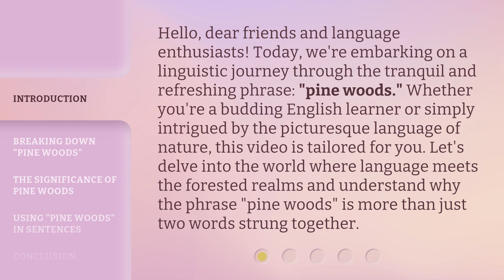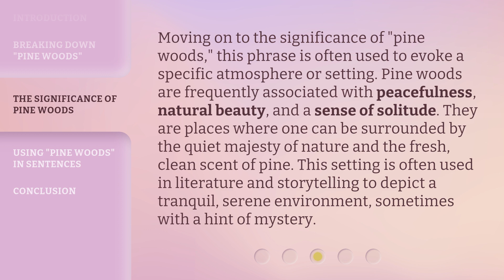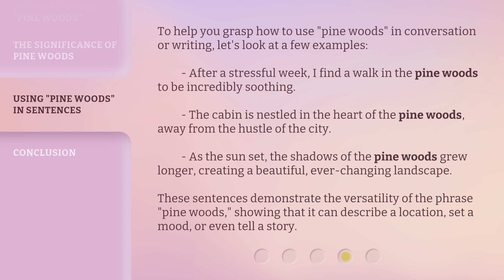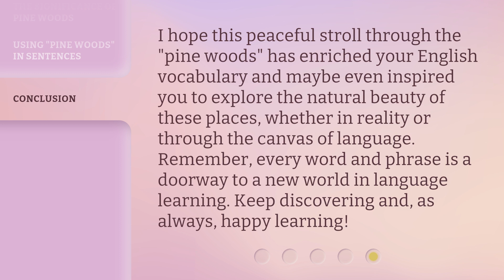Unveiling the Serenity of Pine Woods: An English Phrase Explained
Unveiling the Serenity of Pine Woods: Exploring the Meaning and Significance • Embark on a linguistic journey through the tranquil phrase 'pine woods' and discover its meaning, significance, and how to use it in sentences. Join us as we delve into the world where language meets the forested realms, evoking peace, natural beauty, and a sense of solitude. Whether you're an English learner or a nature enthusiast, this video is tailored for you!

00:00 • Introduction - Unveiling the Serenity of Pine Woods: An English Phrase Explained
00:38 • Breaking Down "Pine Woods"
01:24 • The Significance of Pine Woods
01:57 • Using "Pine Woods" in Sentences